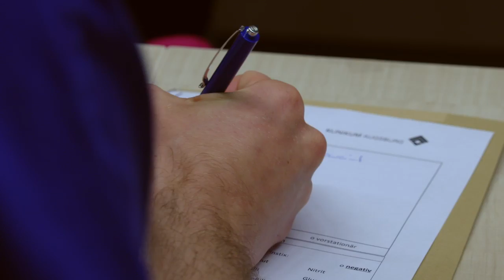Hinter den Kulissen: Arbeiten am Klinikum Augsburg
Hebammen, Gesundheits- und Krankenpfleger, Fachärzte und viele mehr - am Klinikum Augsburg schätzen sie das breite Spektrum generalistischer Medizin in einem menschlichen Miteinander mit vor allem eins: viel Herz.

Weitere persönliche Geschichten und mehr über das Klinikum Augsburg als attraktiven Arbeitgeber finden Sie in unserem Karriereportal